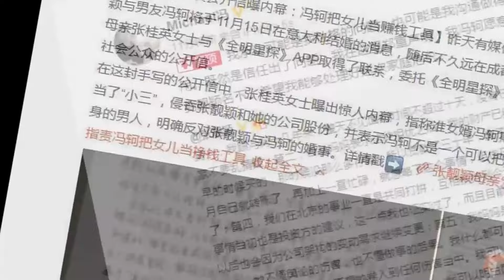母女关系中最忌讳的一点，张爱玲书里是这么说的#窦文涛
用最少的时间看最多的精选内容